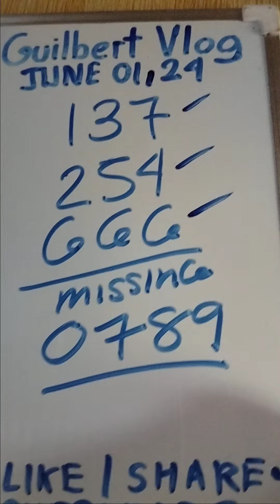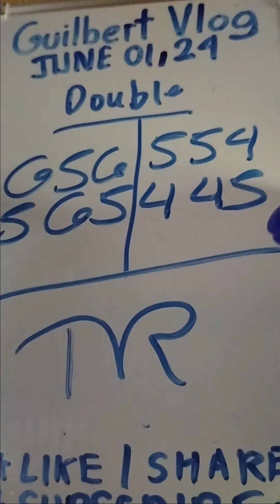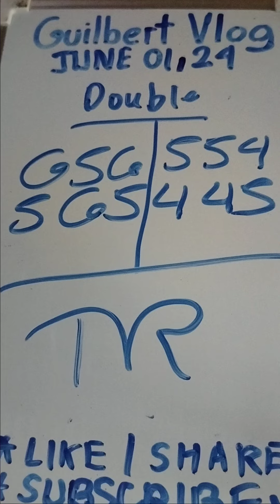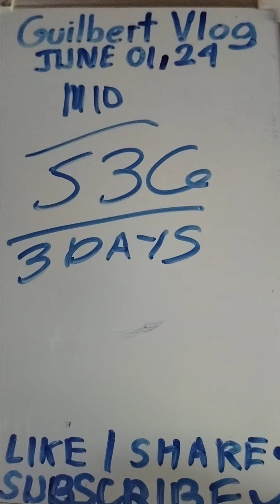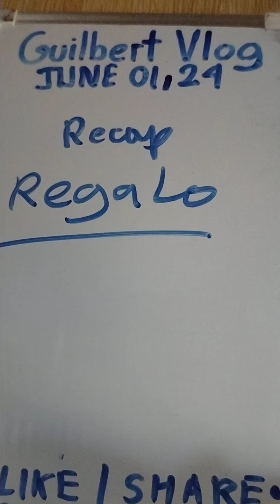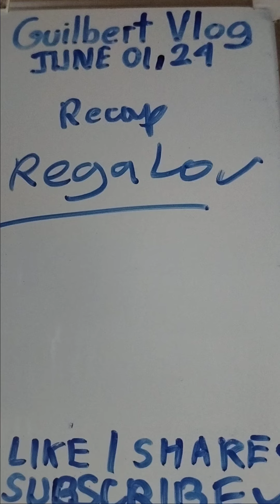PA ON THE SPOT UNANG ADLAW JUNE 01,2024